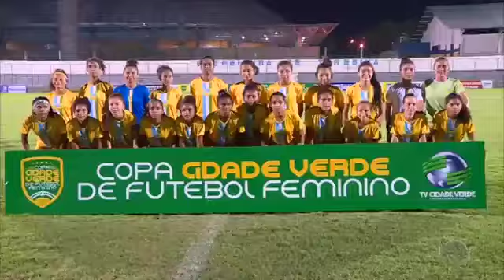Seleção de União nas quartas de final da Copa Cidade Verde de Futebol Feminino sub 17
Reportagem: TV Cidade Verde